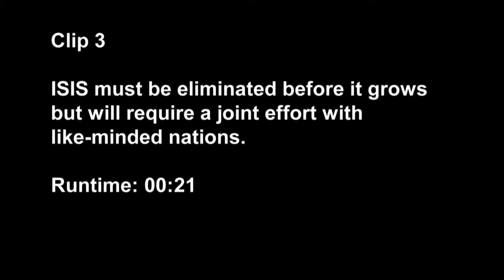PACOM Adm. Harris, SASC Hearing, Apr. 27, 2017, CLIP 3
Credit: Honey Shewbert | Date Taken: 04/27/2017
ISIS must be eliminated before it grows but will require a joint effort with like-minded nations. RT: 00:21